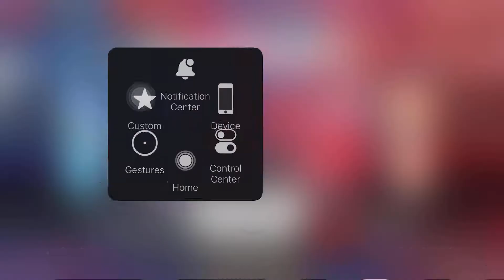Game-1DG Quantum vs CFU Esport Autum splitr 2022